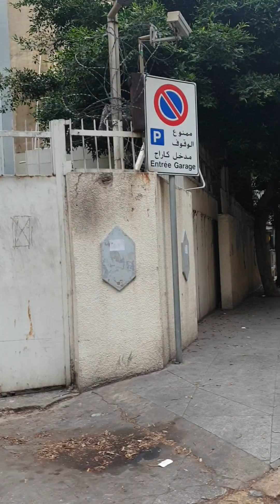Wala lang,nagpaikot ikot lang uli kami ni baby whiskey 😅